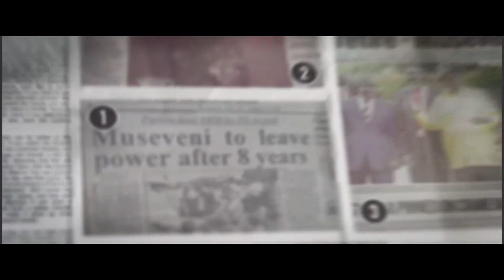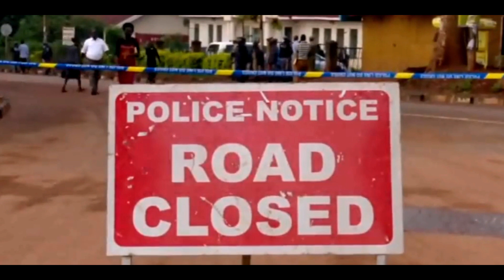BATITIZI BY MENTON RASS featuring BOBI WINE [official video]2022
MENTON RASS is one of the best artists in Busoga region.Batitizi,his new song talks about the current affairs in Uganda with reference to how government  handles national unity platform president Robert Sentamu Kyagulanyi alias BOBI WINE.